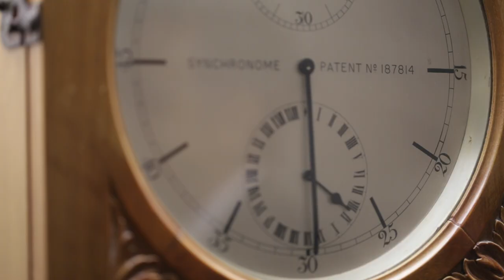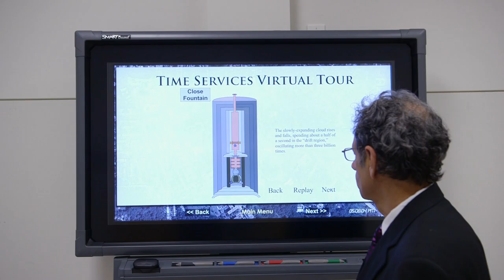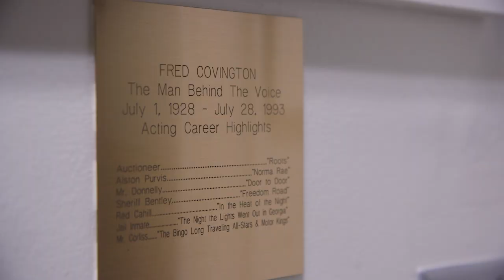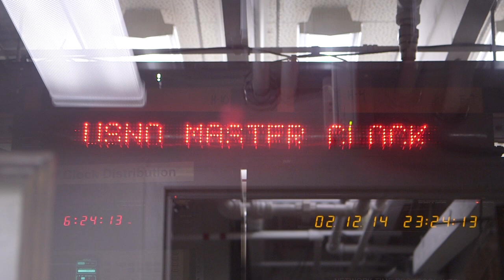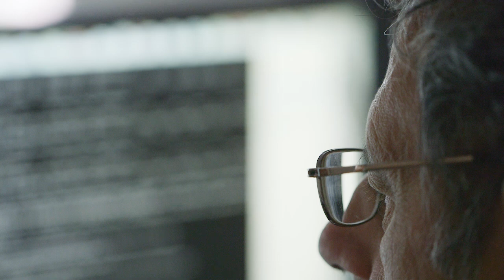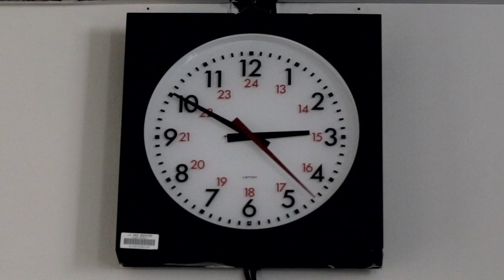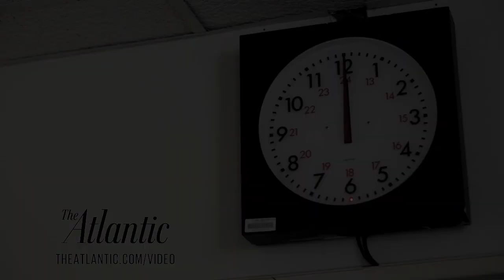Where Time Comes From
The time that ends up on your smartphone—and that synchronizes GPS, military operations, financial transactions, and internet communications—originates in a set of atomic clocks on the grounds of the U.S. Naval Observatory. Dr. Demetrios Matsakis, Chief Scientist for USNO's Time Services, gives a tour.